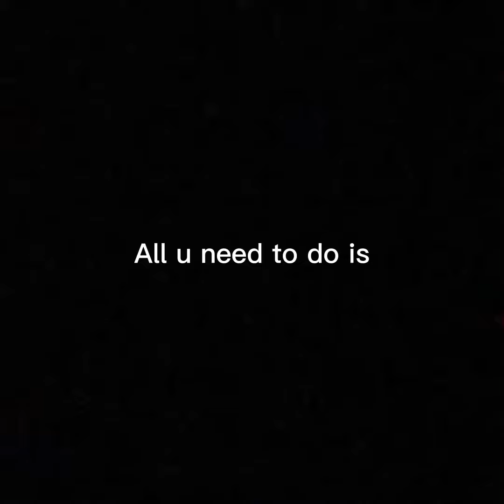ROBLOX DINOSAUR SIMULATOR 50 MEGA AND 50 ALBINO AND 50K ROBUX GIVEAWAY!!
IM SORRY LOL